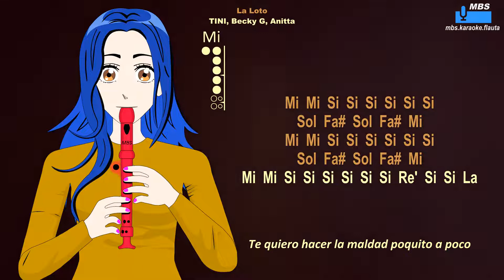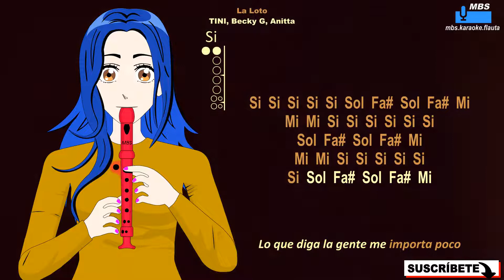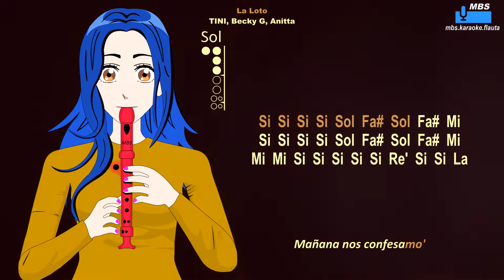La Loto, TINI, Becky G, Anitta Flauta Dulce Cover By MBS Tutorial Animado Con Notas Tipo Karaoke